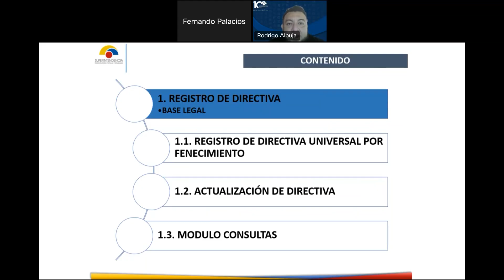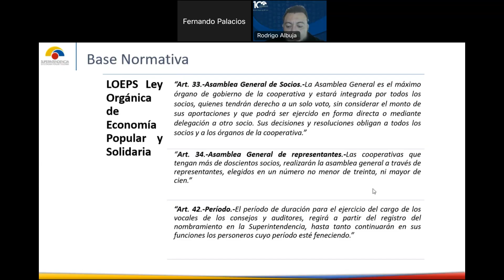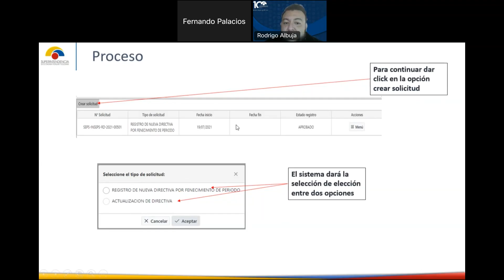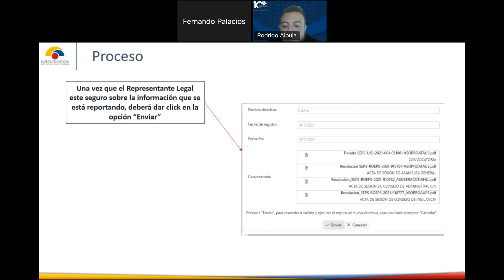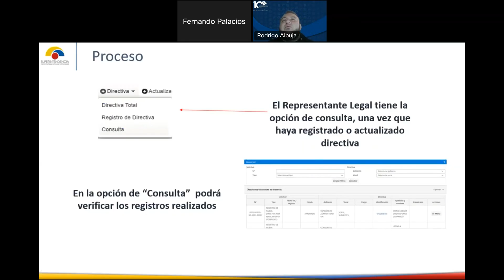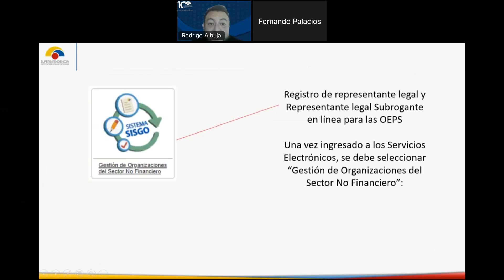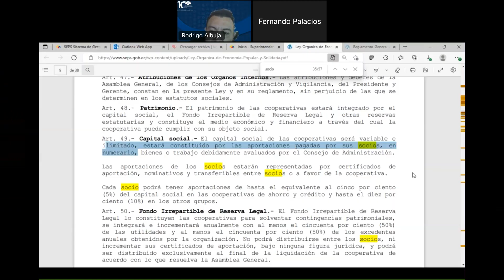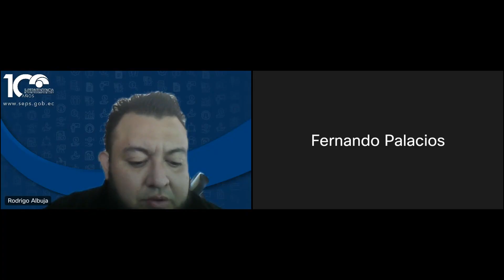Nuevo proceso de registro de directivas de las organizaciones de la economía popular y solidaria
Capacitación sobre el nuevo proceso de registro de directivas de las organizaciones de la economía popular y solidaria en Ecuador.